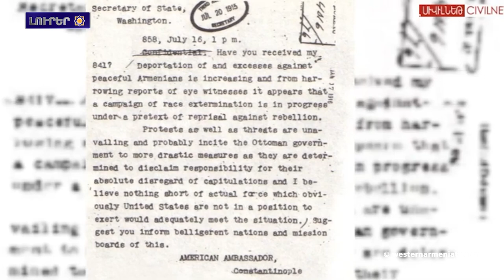Լռութեան արձագանքներ. 1915 թուականի աններելի յիշողութիւնը. Կատրին Բոսնոյեան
1. Լռութեան արձագանքներ. 1915 թուականի աններելի յիշողութիւնը. Կատրին Բոսնոյեան
2. Հայերու ապագան Ջաւախքին մէջ
3. Ամասիոյ թանգարանին մէջ ցուցադրուած 1700-ամեա խճանկարը, հայ ժողովուրդի մշակութային ժառանգութիւնն է
4. «Բաքուն ատ համաժողովը կ՚օգտագործէ՝ մոլորեցնելու համաշխարհային հանրութեանը եւ շեղելու հանրային կարծիքը իր երկրին էութեան հետ շաղկապուած ոճրագործութիւններէն»
5. Ճամփորդութիւն Վանքին մէջ՝ Արեւմտեան Հայաստան
6. «Լիտիայի ուղին՝ Հայ փախստականի պատմութիւն» Կատրին Քովելի
7. Տիգրանակերտ. հայկական յիշողութիւնը վտանգին տակ